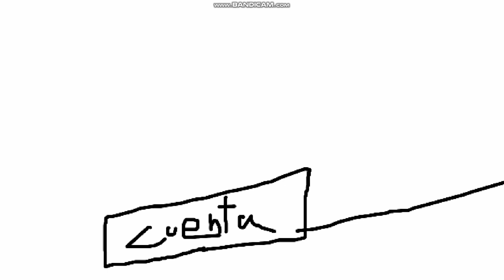Victor y Mariana S1 E5A Asesinos Cupidos